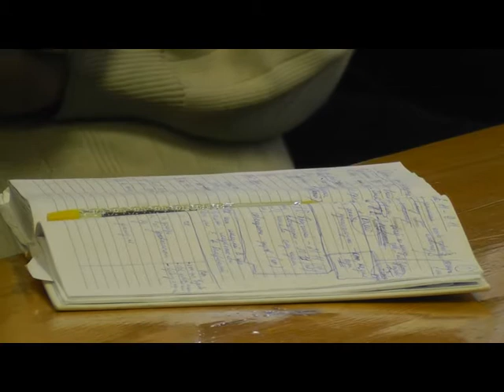Визит Д.А. Матвеева и Е.Д. Утемовой в Белую Холуницу. 4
Встреча с населением, часть 2